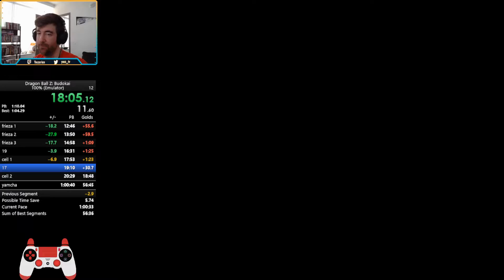DBZ: Budokai Any% speedrun - 26:48 (emulator) - personal best 10/1/2022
still working on the combos, but this PB felt good